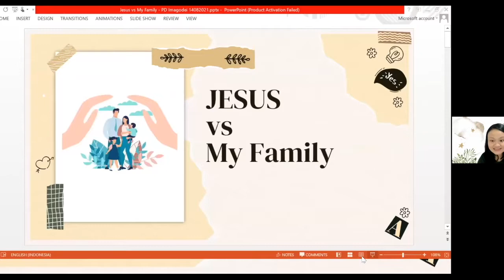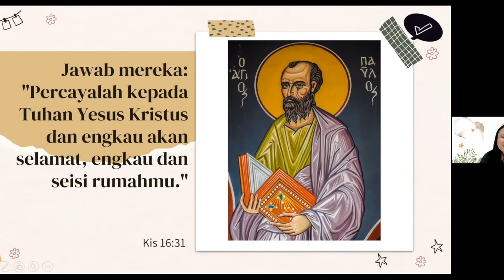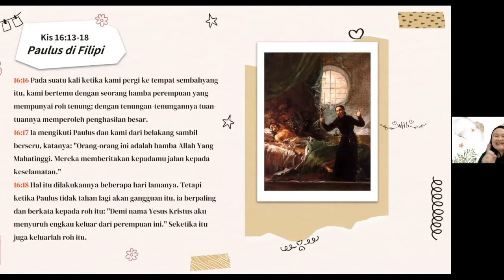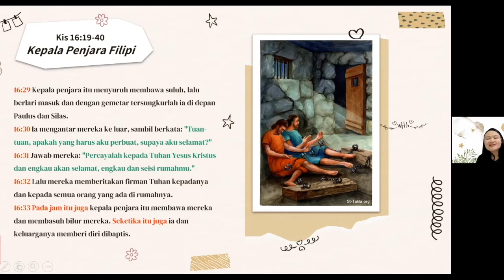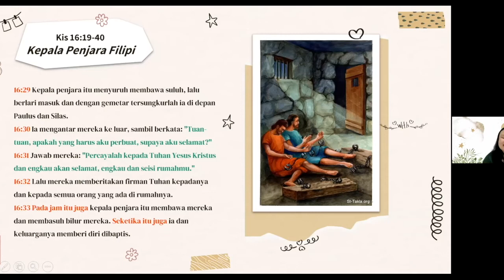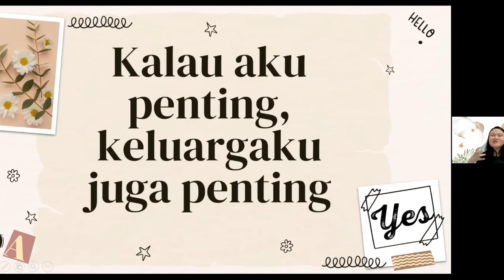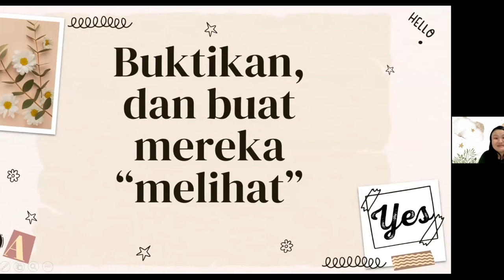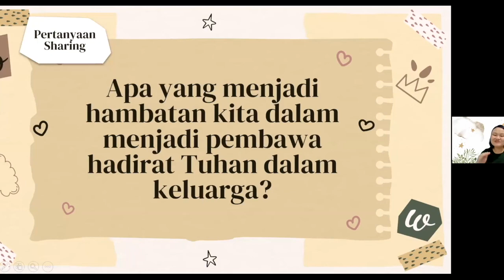imagoDei Alive: UC 14 Agustus 2021 (JESUS VS MY FAMILY | Bersama Eva Kusmiyati)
Unit Care (UC) merupakan Komunitas Basis (Kombas) atau lebih akrab disebut Komunitas Sel (Komsel) dalam imagoDei Alive.
UC diadakan setiap minggu kedua dan keempat.
Selain menaikkan pujian dan mengengarkan pewartaan Firman, saat UC terdapat sesi berbagi (sharing) antarumat yang hadir secara berkelompok.

Kita yang lebih dahulu mengenal Tuhan, mengajak orang lain (terutama keluarga kita) untuk sama-sama mengenal Tuhan dan merasakan hadirat Tuhan.

Caranya dengan buat mereka merasakan kasih karunia Tuhan melalui diri kita

What about mqe? Apakah kita sudah menjadi pembawa hadirat Tuhan ke dalam keluarga kita?